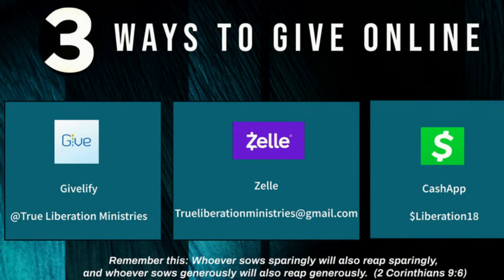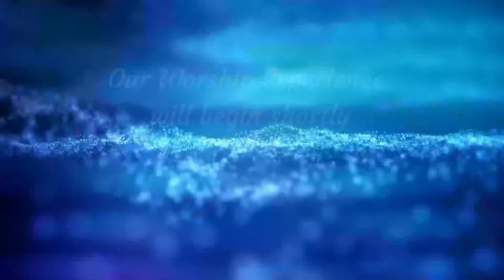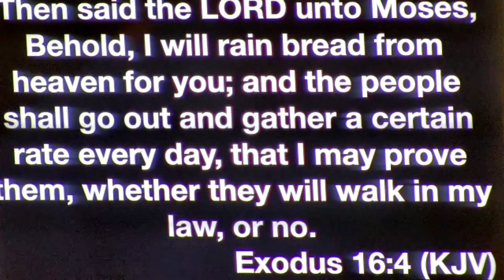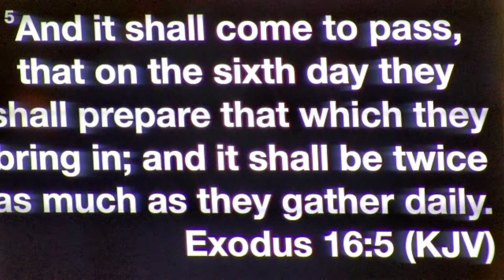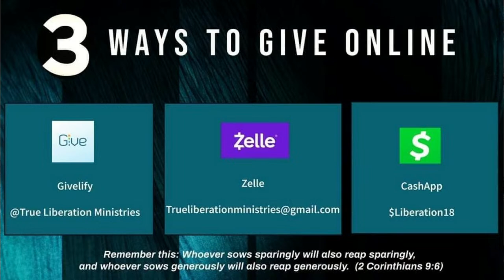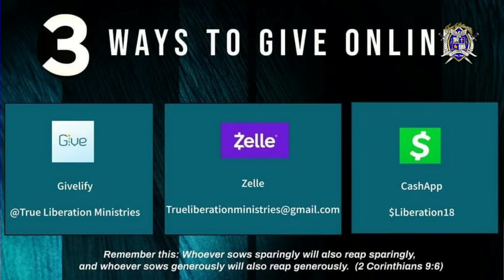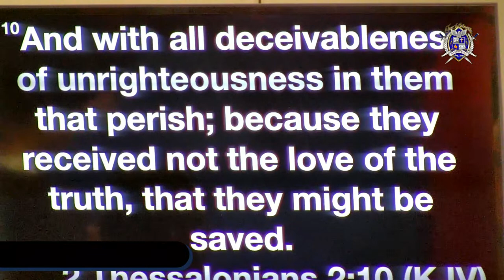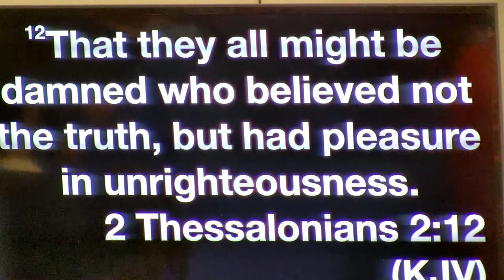Welcome To Our WTLM Women's Conference Service!!!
Sr. Pastor:
Apostle Clarence Huckleberry III
Consider sowing:
Givelify: True Liberation Ministries
Zelle: True Liberation Ministries